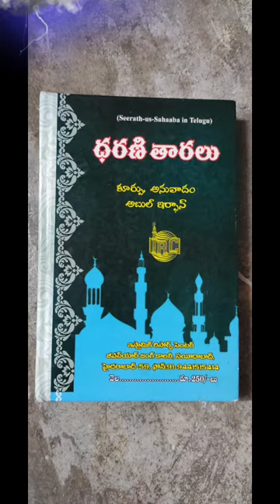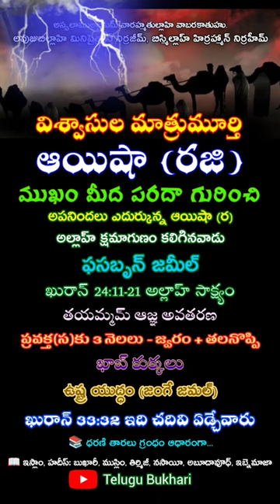hazrat ayesha razi allah tala anhu biography in Telugu